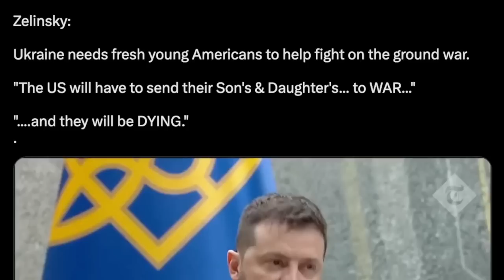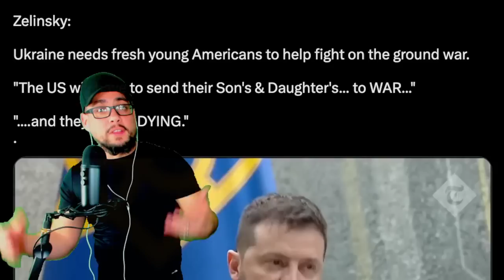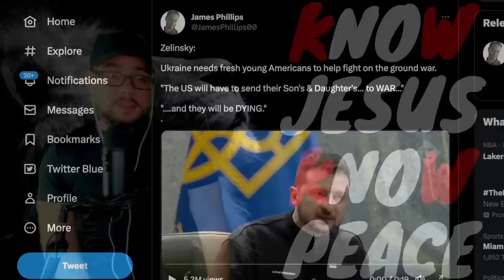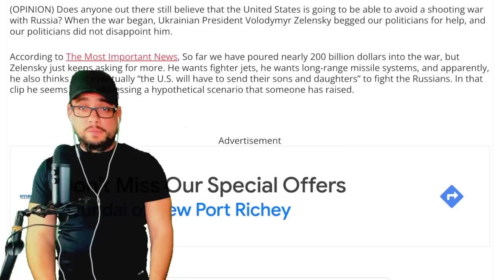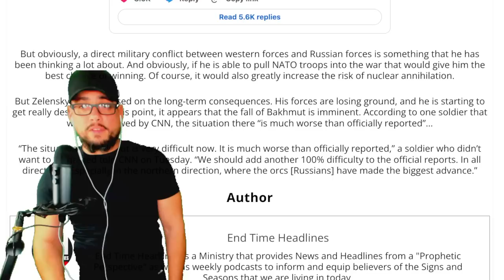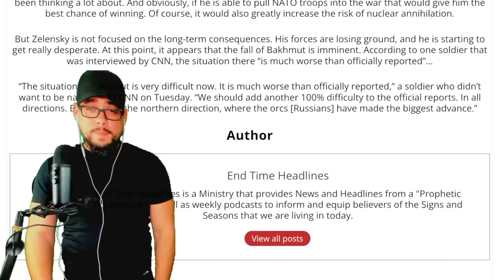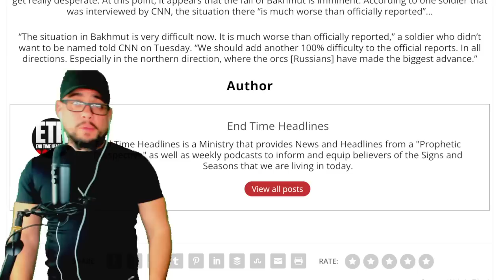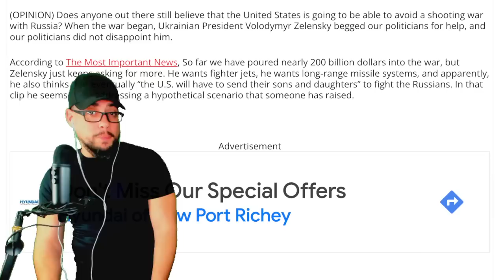⚠️ BREAKING: GET READY! VERY CONCERNING MESSAGE